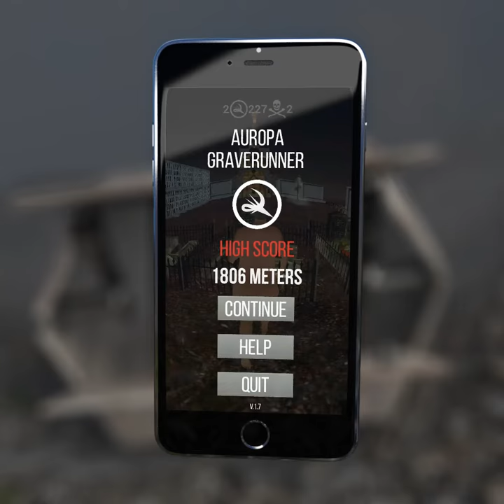GraveRunner - Endless Cemetery Game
☦ Explore Endless Cemetery
☦ Dark and gloomy HD graphics!
☦ 8-bit Music by GAMEBOYDRICE!
☦ In-Game-Lectures of Genious Russian Philosophers!
☦ Find a way to Tombs Treasures!
☦ Score Points!
☦ Challenge and help the dead!

Join the darkest pursuit!

By Artist Mikhail Maksimov.